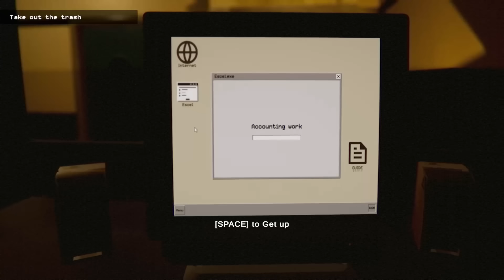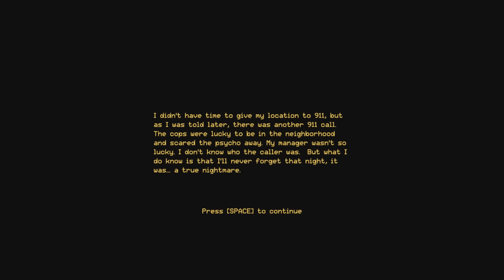เฝ้าร้านสยองกับคนแปลกหน้า...? | True Nightmare : Roadside Сafe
วันนี้มารับบทเป็นพนักงานร้านคาเฟ่ริมทาง และวันนี้ก็เป็นวันสุดท้ายของการทำงาน ที่คุณนั้นต้องอยู่ กะดึก...